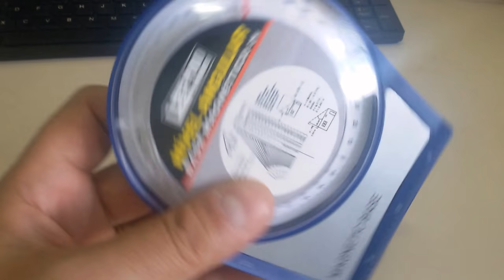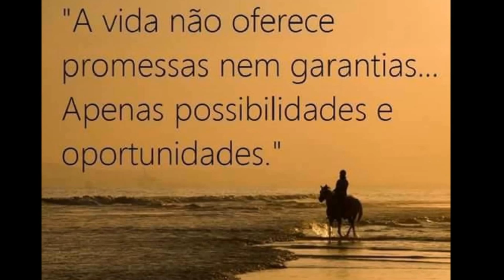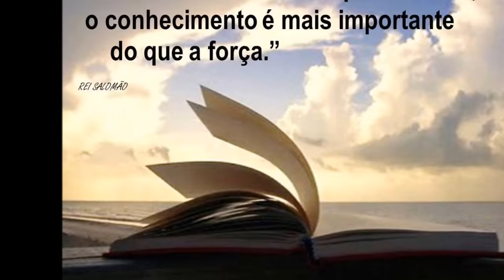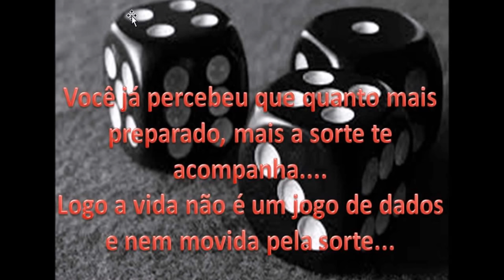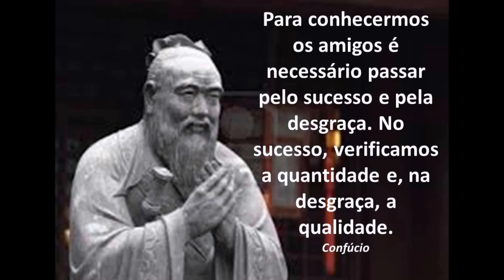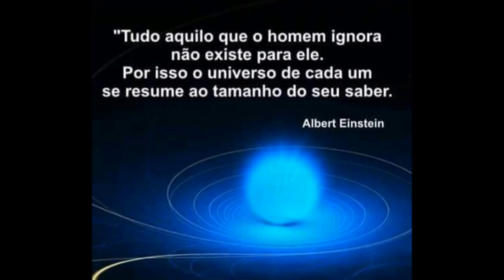KIT BÚSSOLA E INCLINÓMETRO MAGNÉTICO SERGTECH SERGTEC